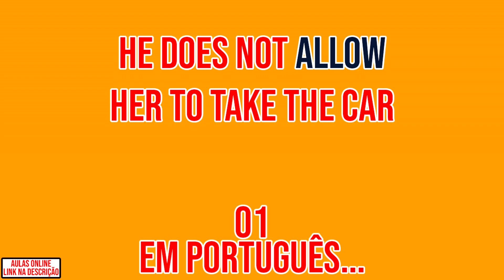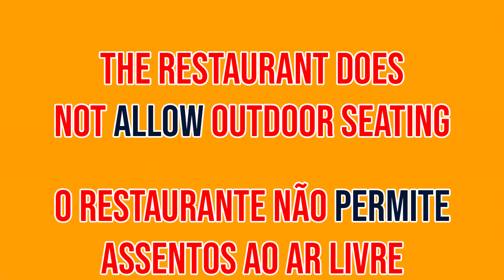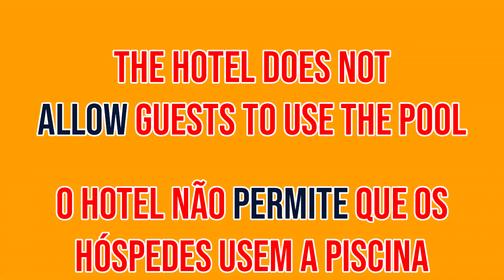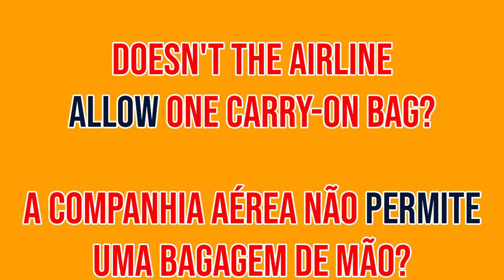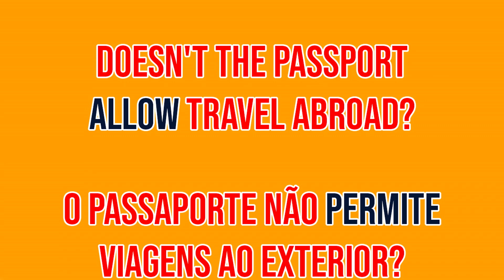Allow - Allowed 👉🏻 [Sentences in the negative] (Aula de Inglês 057)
Aprenda inglês de uma vez por todas e seja livre ao mundo à fora! 👇🏻

Não sabe usar o negativo nas frases em inglês?
Já temos a solução pra você! Assista todas nossas aulas de Inglês com as "Sentences Negative" e aprenda da melhor forma!

💡 Segue algumas das Frases no negativo em inglês em Inglês 👇🏻
1️⃣ I do not allow you to enter 👉🏻 Eu não permito que você entre.
2️⃣ He does not allow her to take the car 👉🏻 Ele não permite que ela pegue o carro.
3️⃣ She does not allow her son to play video games 👉🏻 Ela não permite que seu filho jogue videogame.
4️⃣ They do not allow dogs in the park 👉🏻 Eles não permitem cães no parque.
5️⃣ The teacher does not allow late homework 👉🏻 O professor não permite trabalhos atrasados.

👉🏻 Nesse vídeo temos Frases no negativo em inglês. Temos outras modalidades também como: expressions, frases de primeira viagem em inglês, frases aleatórias em inglês, frases com perguntas em inglês, vocabulários e verbos em inglês. Você pode encontrá-las em alguma das playlists abaixo 👇🏻